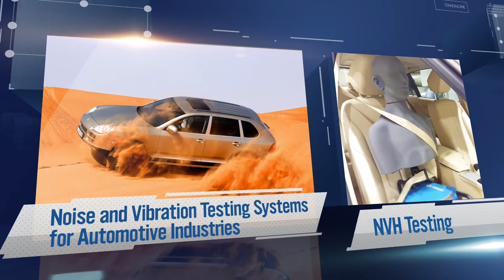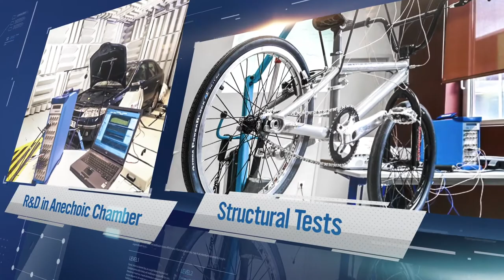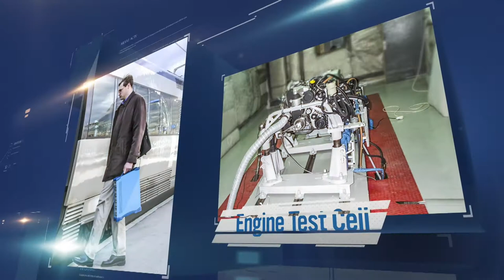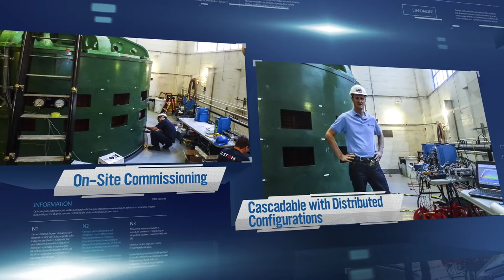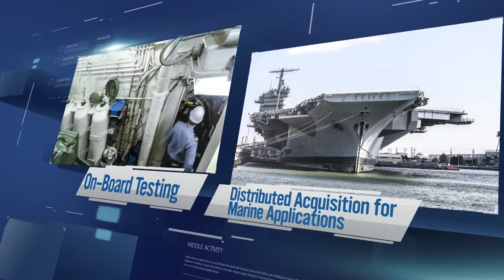OROS Analyzers in the Field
OROS designs and manufactures portable, rugged and real-time Noise and Vibration Analyzers with efficient software solutions for all tests and measurements. The OROS sound analyzers and vibration instruments are designed for laboratory, in the field and test cells uses.
OROS noise and vibration testing systems are oriented to the industrial demanding world, such as automotive, aerospace, energy and process, marine or manufacturing and automation industries.